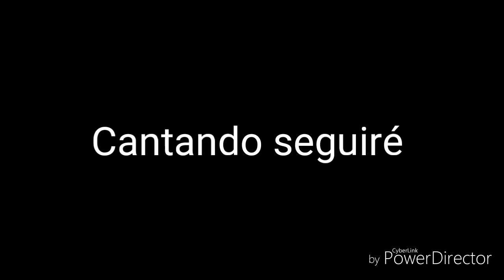Cantando seguiré mc seder Ft alexis aguirre SDK KLAN MBA rap calle 2017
Delicias chihuahua